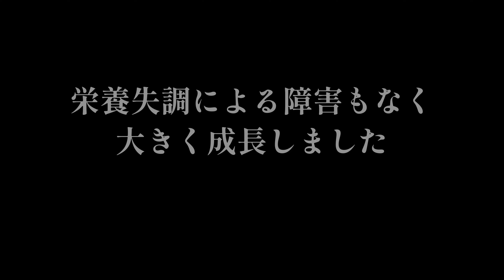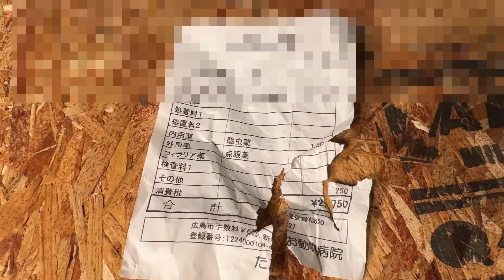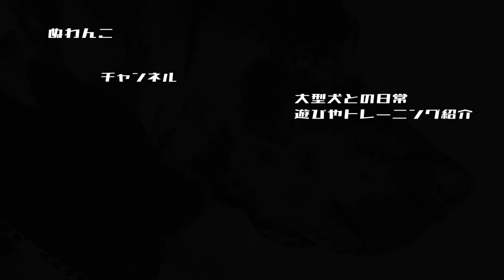ボクの生きる道・・・ガリガリだった犬はくすくす成長してます！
売れ残りの6万円のガリガリの犬は、とてもいい子に成長しました

ペットショップの売れ残りで倉庫から現れたワイマラナーとゴールデンレトリバーの真っ黒なミックス犬

・ジビエフードの里山laboさん（偶然出会ったお姉さんたちのお店）